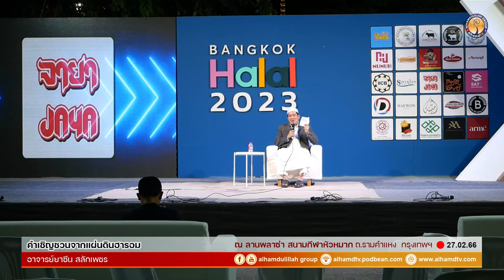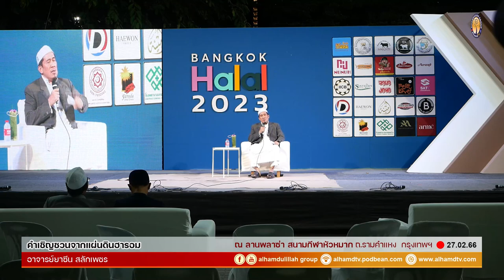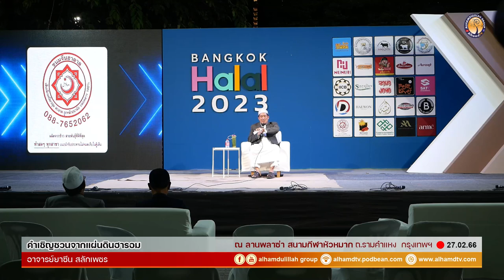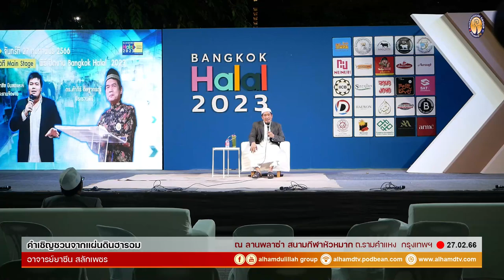AH 3494 คำเชิญชวนจากแผ่นดินฮารอม โดย อาจารย์ยาซีน สลักเพชร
27.2.66 @ ลานพลาซ่า สนามกีฬาหัวหมาก ถ.รามคำแหง กรุงเทพฯ

Tel & Line iD :
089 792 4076 (ดาวุด)
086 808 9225 (อับดุลการีม)
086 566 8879 (อนัส)
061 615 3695 (มุสตอฟา)
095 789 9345 (อามีน)